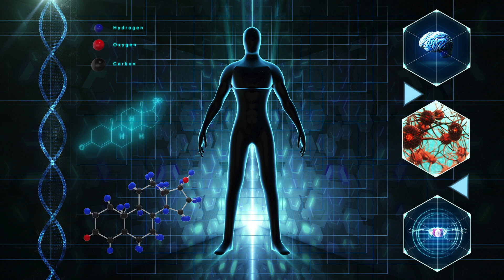¡Adiós, Baja Testosterona! Descubre los Alimentos que Impulsan Tu Hormona Masculina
¿Te has sentido sin energía últimamente? ¿Has notado una disminución en tu rendimiento físico o mental? Estos pueden ser signos de baja testosterona. Afortunadamente, hay formas naturales de impulsar esta hormona esencial para los hombres. En este artículo, exploraremos los alimentos que pueden ayudarte a aumentar tus niveles de testosterona de manera natural y efectiva.
La testosterona es una hormona crucial en el cuerpo masculino. Afecta el desarrollo muscular, la densidad ósea, el deseo sexual y la producción de esperma. Con la edad, los niveles de testosterona tienden a disminuir, lo que puede llevar a varios problemas de salud. Sin embargo, una dieta adecuada puede jugar un papel vital en mantener estos niveles en equilibrio.
Empezamos con los alimentos ricos en zinc. El zinc es un mineral esencial para la producción de testosterona. Ostras, carne roja y aves de corral son excelentes fuentes de zinc. Además, las semillas de calabaza y las nueces también pueden contribuir significativamente a tu ingesta diaria de este mineral.
Las grasas saludables también son cruciales. Los ácidos grasos omega-3, que se encuentran en pescados grasos como el salmón y las sardinas, ayudan a la producción de testosterona. Las nueces y las semillas, como las de lino y chía, también son buenas fuentes de omega-3. No subestimes el poder de los aguacates y el aceite de oliva, que contienen grasas monoinsaturadas beneficiosas para la salud hormonal.
Otro grupo de alimentos importantes son aquellos ricos en vitamina D. Esta vitamina no solo es esencial para la salud ósea, sino que también juega un papel en la producción de testosterona. Los pescados grasos, como el atún y el salmón, son buenas fuentes de vitamina D. También puedes obtenerla de productos lácteos fortificados y de la exposición moderada al sol.
Las verduras crucíferas, como el brócoli, la col rizada y las coles de Bruselas, ayudan a reducir los niveles de estrógenos en el cuerpo, lo que puede tener un efecto positivo en los niveles de testosterona. Además, estas verduras son ricas en vitaminas y minerales que apoyan la salud general.
No olvidemos las especias. El jengibre y el ajo no solo añaden sabor a tus comidas, sino que también han demostrado tener efectos positivos en la producción de testosterona. Estudios sugieren que el jengibre puede aumentar la testosterona en los hombres al mejorar la salud testicular.
En conclusión, una dieta equilibrada y rica en ciertos nutrientes puede ser una herramienta poderosa para mantener tus niveles de testosterona en su punto óptimo. Integra estos alimentos en tu dieta diaria y siente la diferencia en tu energía y bienestar general.
¿Qué alimentos incluirás en tu dieta para aumentar tu testosterona? ¡Comparte tu experiencia y únete a la conversación en los comentarios!

Ver mas:
Ácido fólico para hombres- vitamina b9